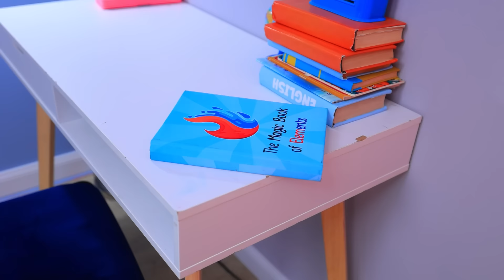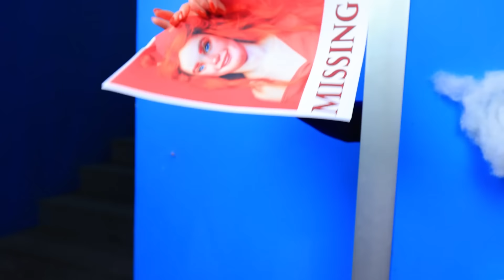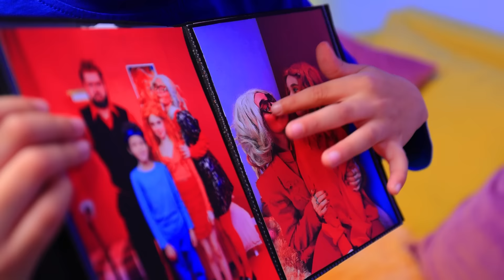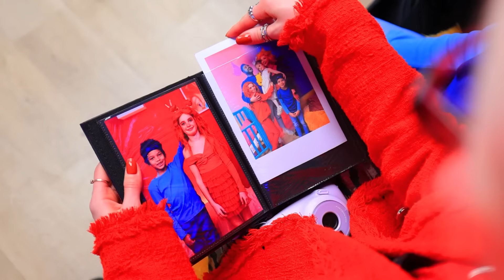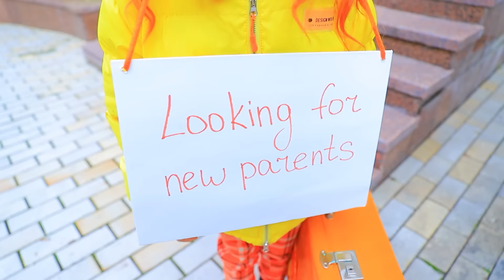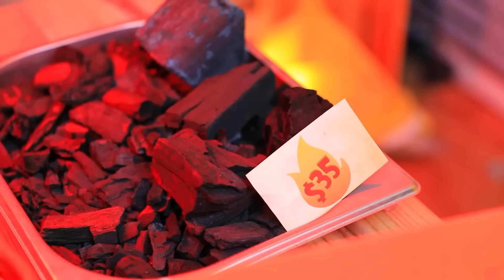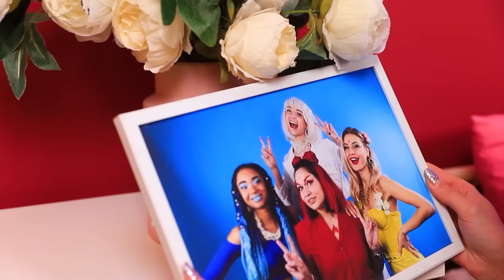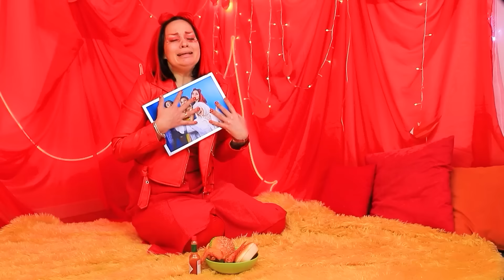Ember and Wade from Elemental in Real Life! GOOD Water vs BAD Fire Elements!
Ember and Wade from Elemental are parents of many children. But they don't have enough time to dedicate to each child. They are fully immersed in raising the youngest, adorable Cloud. No wonder! She's such a cutie! But Lily is not happy with the situation. If she doesn't receive attention, she will run away from home. That's her logic. Where has our fiery rebel Lily gone? And will the parents be able to find her? Watch the new episode on the Troom Oki Toki Channel.